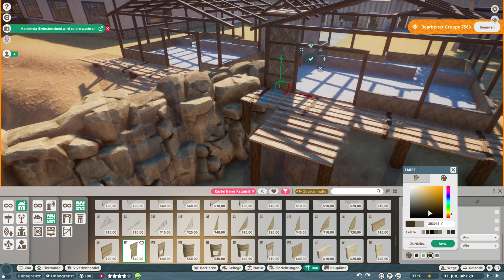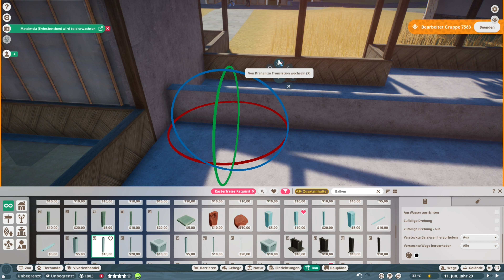Litchfield Zoo | Es wird nass | Speed Build | Planet Zoo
Nun, da alle Gehegetiere aus dem Ozeanien DLC untergebracht sind, können wir uns wieder um den restlichen Zoo kümmern und es geht weiter in der Splash-Zone um langsam die Verbindung zwischen dem Eingangsbereich, der Splash-Zone und der Savanne zu schaffen. Diesmal wird es nass, wenn die Seelöwen einziehen.

NEU! Ab sofort gibt es Bake & Play und Litchfield Zoo Merch in meinem Bake & Play Store: